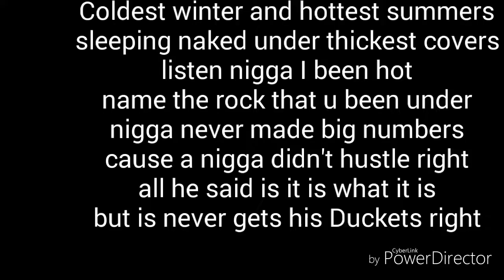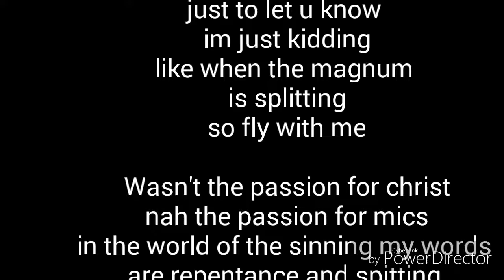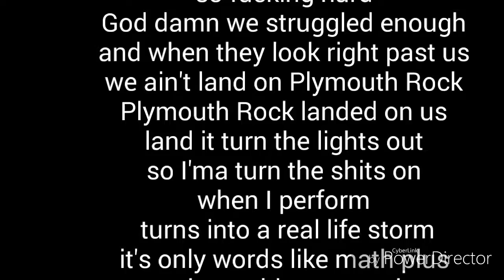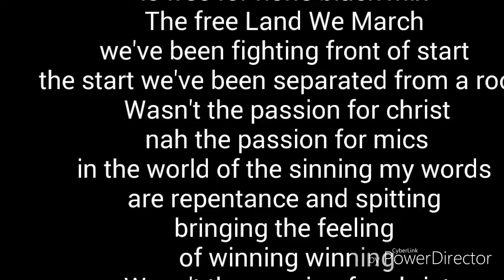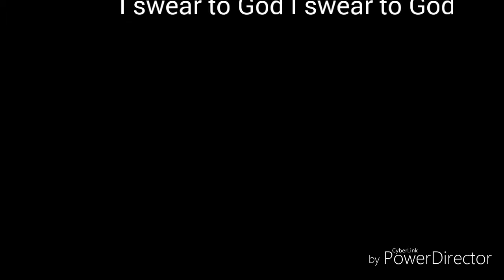I SWEAR TO GOD: VIDEO LYRICS. SMOKE FEATURING AMATEUR